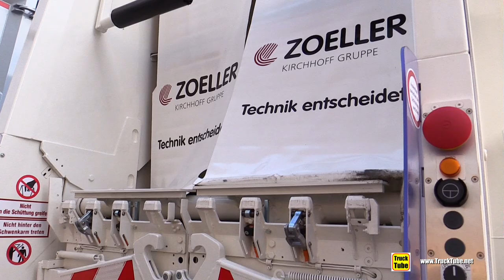2020 DAF CF 340 Faun RotoPress Garbage Truck - Exterior Walkaround